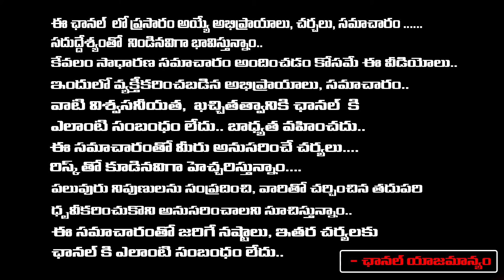Geetha Krishna About Vishnu And Manoj Clashes || Mohan Babu || Red Tv